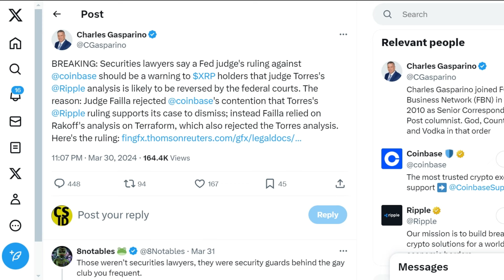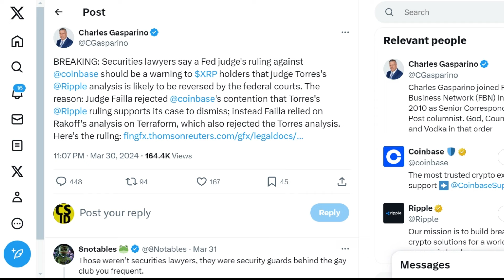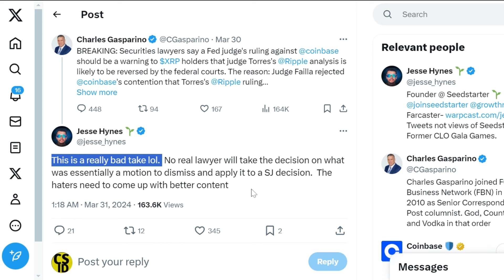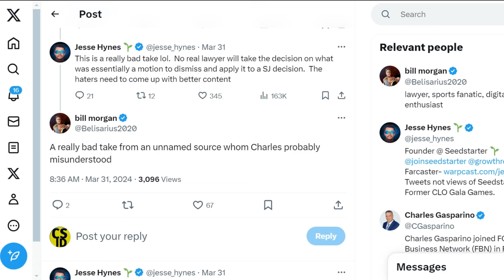Kasus Kemenangan SEC atas Coinbase Bisa Berdampak ke Ripple Vs SEC?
Penulis berita Fox Business, Charles Gasparino, berspekulasi bahwa pengadilan banding dapat membatalkan kemenangan Ripple terhadap SEC setelah penolakan putusan Hakim Torres oleh hakim dalam kasus Coinbase.
Keputusan pengadilan terbaru dalam gugatan SEC vs Coinbase telah meningkatkan ketidakpastian terkait pertikaian hukum badan regulator terhadap Ripple Labs.
Diingatkan bahwa dalam upaya untuk menolak gugatan SEC, bursa berbasis San Francisco, Coinbase, mengutip keputusan Ripple, khususnya keputusan tentang penjualan program XRP di bursa digital. Bagian dari keputusan dalam kasus Ripple menyatakan bahwa XRP yang dijual di bursa digital tidak memenuhi syarat sebagai kontrak investasi karena dieksekusi melalui transaksi bid/ask buta.
Namun, pada Rabu, 27 Maret, Hakim Distrik AS Katherine Polk Failla menolak argumen ini, pada dasarnya memihak kepada SEC.
Kemenangan SEC atas Coinbase pada tahap awal gugatan ini menimbulkan reaksi dari Charles Gasparino, koresponden senior Fox Business. Mengutip pengacara sekuritas anonim yang katanya telah berkomentar tentang masalah ini, Gasparino mengatakan keputusan Failla adalah peringatan bagi pemegang XRP, mengklaim bahwa pengadilan banding bisa membatalkan kemenangan Ripple.
Gasparino mencatat bahwa sementara Hakim Failla menolak keputusan Ripple, dia bergantung pada penalaran Hakim Jed Rakoff dalam kasus SEC terhadap TerraForm Labs. Seperti Failla, Hakim Rakoff juga menolak penalaran Hakim Torres mengenai penjualan program XRP Ripple.
Sejak Hakim Failla mengeluarkan keputusan Coinbase, telah terjadi serangkaian debat mengenai apakah Pengadilan Banding akan membatalkan keputusan Ripple. Sebagaimana diharapkan, para komentator industri terkemuka telah menolak opini Gasparino tentang keputusan Coinbase dan signifikansinya terhadap gugatan Ripple. Secara khusus, pendiri Seedstarter, Jesse Hynes, menggambarkan pendapat Gasparino sebagai "pendapat yang buruk".
Hynes mengkritik penalaran Gasparino, menekankan bahwa tidak ada pengacara sejati yang akan menerapkan keputusan yang dikeluarkan dalam sebuah motion to dismiss, seperti yang diajukan oleh Coinbase, ke keputusan pengadilan singkat yang diberikan dalam kasus Ripple.
Untuk konteks, kasus SEC vs Coinbase baru saja memasuki tahap pemeriksaan bukti, dan keputusan akhir hakim tentang kasus tersebut belum keluar. Menariknya, pengacara pro-XRP berbasis Australia, Bill Morgan, juga menggambarkan narasi Gasparino sebagai pendapat yang buruk.